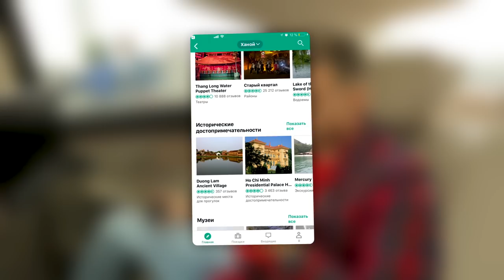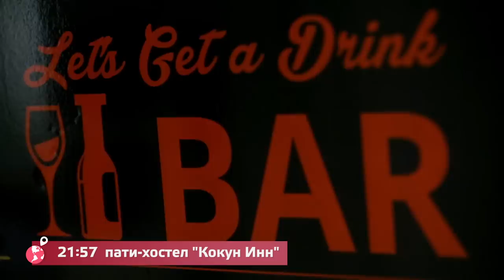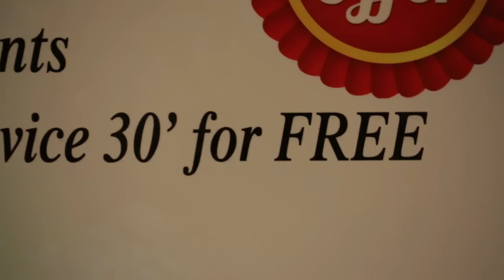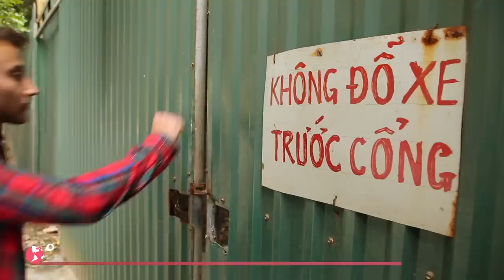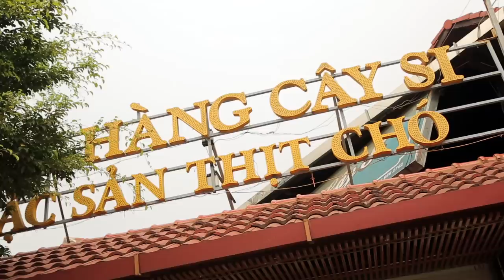Ханой. Орёл и Решка. Мегаполисы (Russian, English subtitles)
Орёл и Решка. Мегаполисы (Heads and Tails. Megapolises) во Вьетнаме, а именно - в его столице, городе Ханой (Hanoi). Из дорогого благородной Макао наши новички Оля Антипова и Антон Зайцев попали в типичную Азию. Здесь МЕГА шумно, МЕГА людно и некоторые местные обычаи, мягко говоря, шокируют. Здесь мы попытались влиться в местную тусовку мопедистов, принесли дары духам предков, посетили сверчковую ферму и устроили себе гастротур. ВНИМАНИЕ! процесс приготовления некоторых традиционных блюд вьетнамской кухни ДЕТЯМ, ВЕГАНАМ И ВПЕЧАТЛИТЕЛЬНЫМ СМОТРЕТЬ НЕ РЕКОМЕНДУЕМ!!!

орел и решка